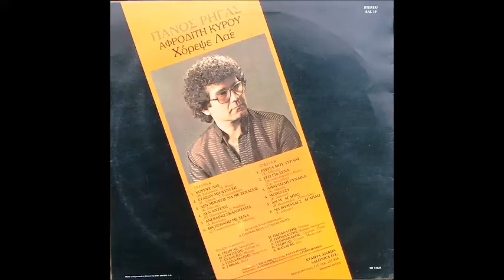ΠΑΝΟΣ ΡΗΓΑΣ 1984 ~ ΝΑ ΘΥΜΑΣΑΙ Σ ΑΓΑΠΑΩ